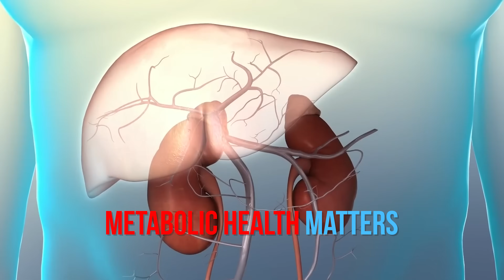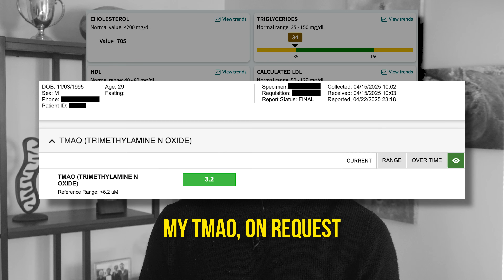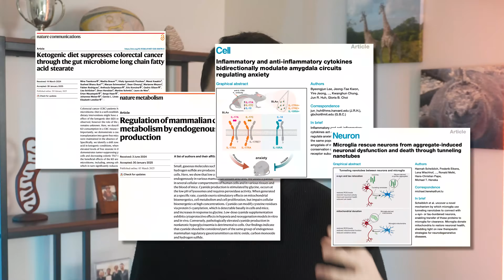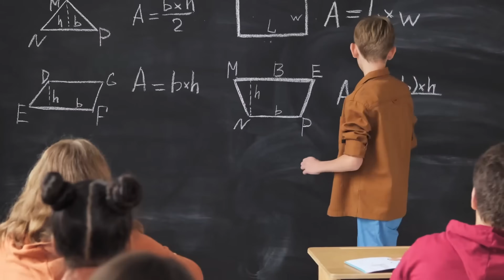Cells Don’t Have a Political Ideology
Cells don’t have politics. But nutrition, metabolism, and health sciences are extremely political. How do we handle this discrepancy? How do we navigate towards objective biological truth, science-based health information, and practical wellness solutions in a world where just four letters — MAHA — can divide a room?

In this video, I attempt to tackle that difficult topic in a way that is BOLD and direct but also nuanced, inclusive, and open-minded. The video also serves as a response to a recent widely circulated podcast between health and fitness leaders Mark Hyman and Andrew Huberman, who dropped a bomb about me during their latest episode.

We explore how scientific discussion, personal identity, and public health messaging collide—and how we can move forward with curiosity and clarity.

Get 2 months off an annual membership to the application, along with a continuous glucose monitor, using the link above.

Chapters:
0:00 – Cells Don’t Have Political Ideology
1:29 – Make America Healthy Again: More Than a Slogan
2:58 – How Politics Influence Health Science: A Dangerous Domino Effect
4:41 – An Ideological Frankenstein: When Narratives Collide
5:24 – I Struggle: How to Navigate Conflicting Health Information
7:10 – Test, Don’t Guess: The Power of N = 1 and Personalized Medicine
8:31 – My Cholesterol Mention on Huberman Lab Podcast
10:44 – The Art of Medicine: Making Decisions with Incomplete Data
13:48 – Take Ownership of Your Health Data: Two Tools You Can Use
14:35 – Conclusion: Building Better Conversations in Science and Health